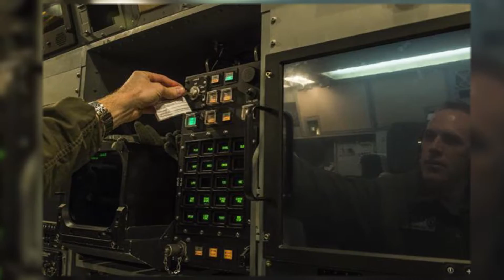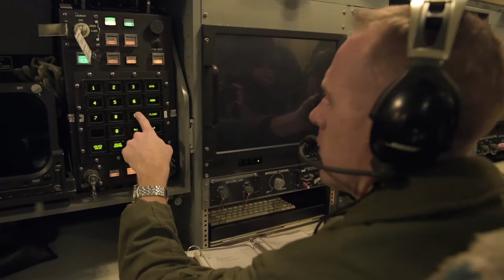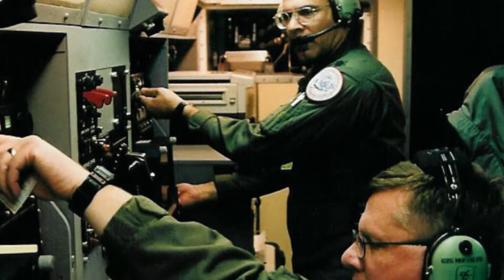ALCS Anniversary Video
The 625th Strategic Operations Squadron, the Eighth Air Force unit responsible for the operation and maintenance of the air launch control system (ALCS) celebrates the system's 50th Anniversary May 28, 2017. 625th STOS Airmen are missileers that operate on a Navy E-6, able to launch ICBMs with the ALCS from the air.